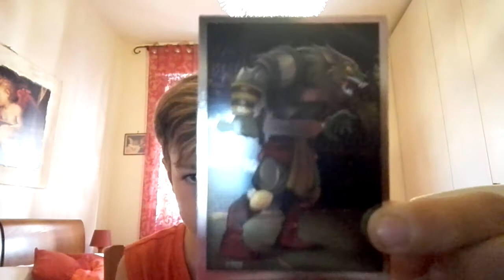Vi faccio vedere alcuni miei oggetti